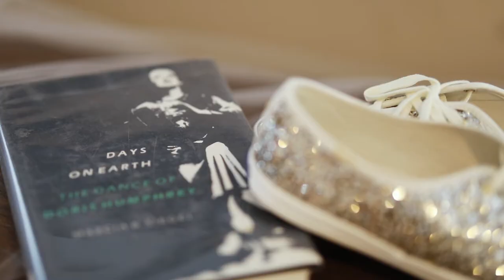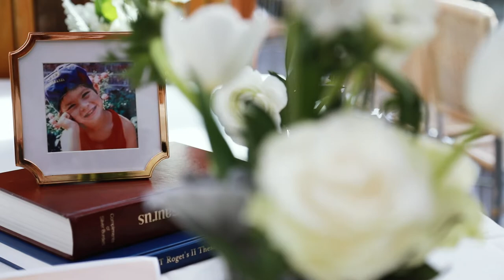Ellee and Clayton Gonzales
venue: Wahoo! Grill

1. As We Ran by The National Parks
2. Don't Lose Your Love by Ivan & Alyosha
3. Battleships by I'm From Barcelona